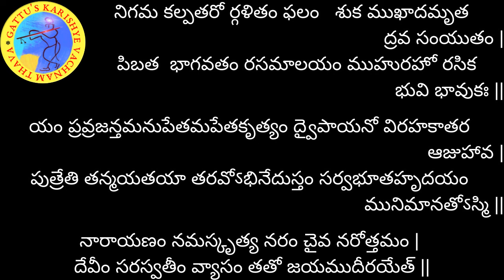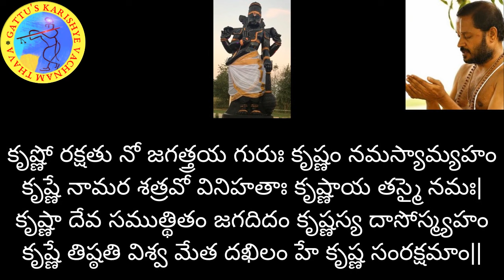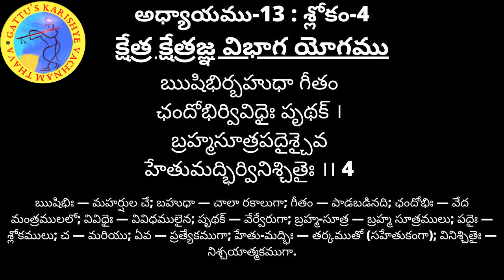700 రోజుల యజ్ఞం (2వ ఆవృతం) - భగవద్గీత అధ్యాయం-13 : శ్లోకం- 04 మరియు భాగవతం